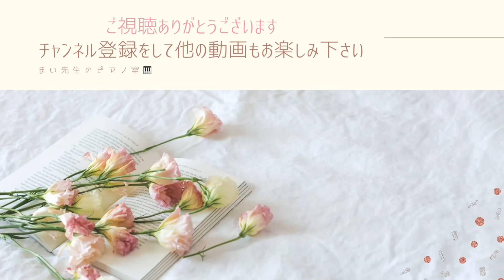ハムスターの恋（山下祐加）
こどもの発表会・コンクール用ピアノ曲集
『くじゃくのダンス』より

カワイこどもコンクール　Aコース（小学校6年生以下の部）課題曲です。